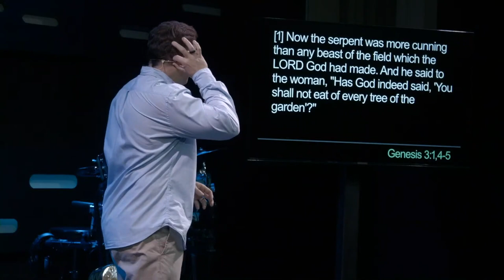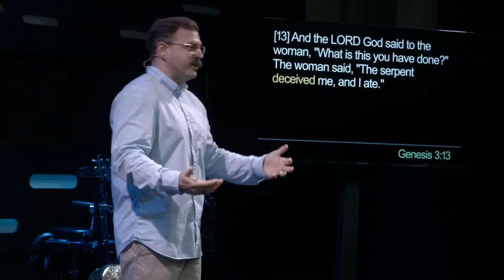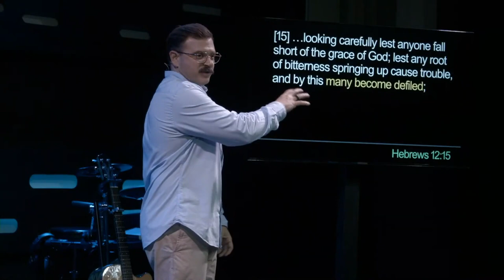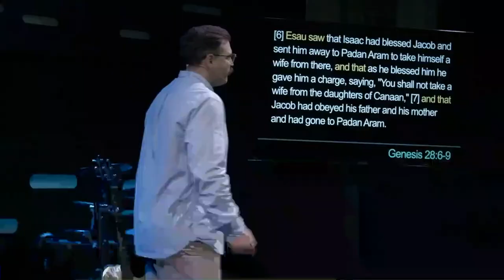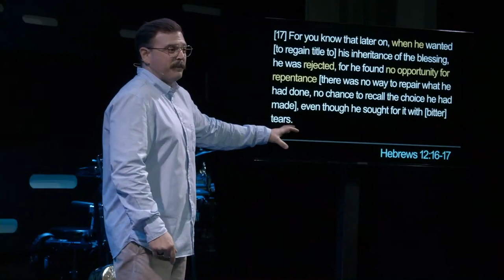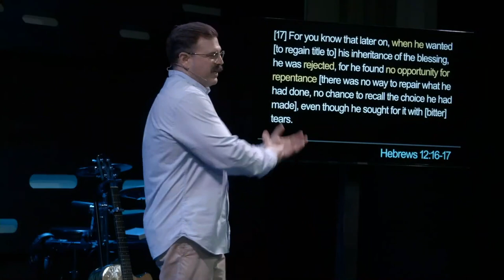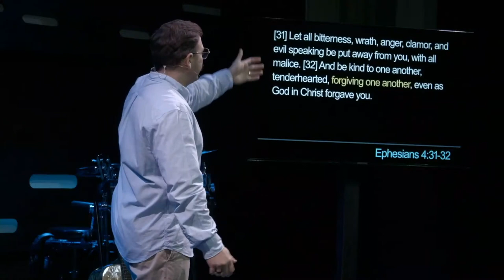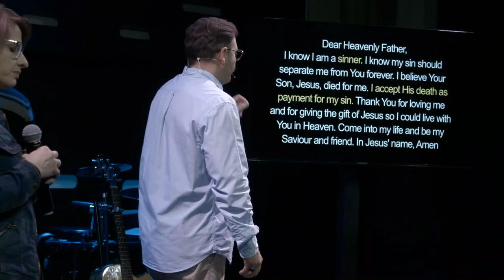Bitter Roots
The root cause that is the source of all root causes. The killer of fruit. The origin of deception. Bitterness. Everyone has a bitter root of some sorts. In the message " Bitter Roots" we learn how to pull out those roots and get rid of bitter fruit.